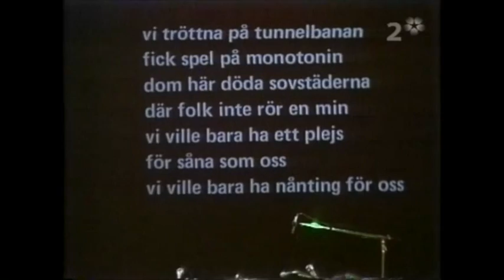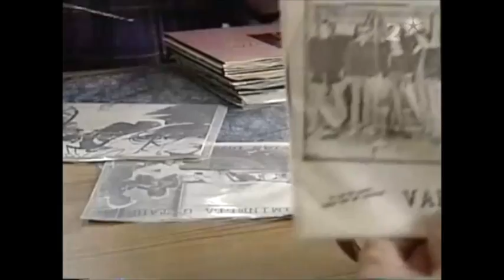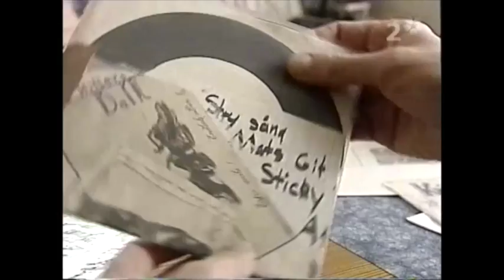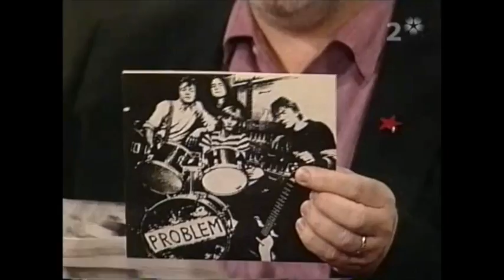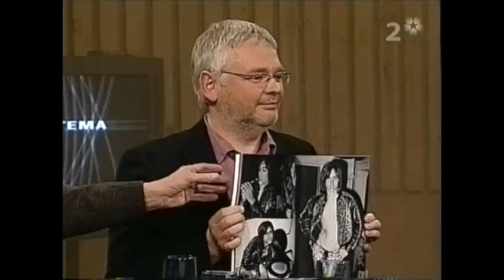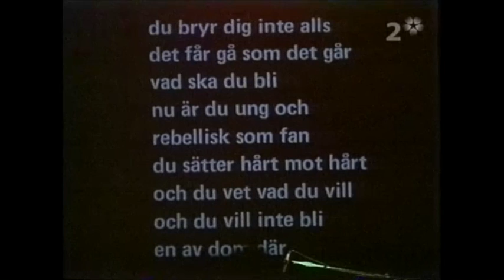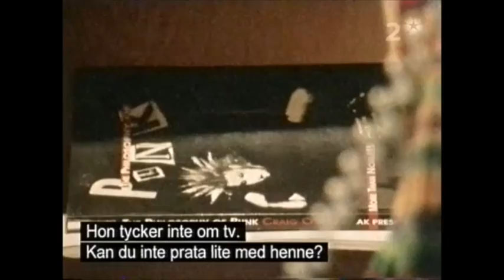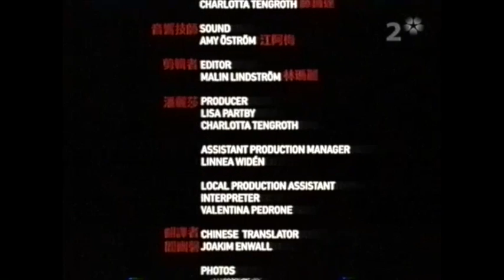Tema Lördag Tema Leve Punken Punken Lever 29 nov 2003 Ebba Grön Thåström Stry Terrarie Kajsa Grytt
Tema Lördag Tema Leve Punken Punken Lever 29 nov 2003 00:00 Christoffer Barnekow Kajsa Grytt Lennart Persson 15:15 Thåström 21:15 Stry Terrarie 27:13 Christoffer Barnekow Kajsa Grytt Lennart Persson 30:45 Om musiklivet i Klippan 33:15 Christoffer Barnekow Kajsa Grytt Lennart Persson 45:19 Iggy Pop Wild America 49:16 Christoffer Barnekow Kajsa Grytt Lennart Persson 54:20 Christoffer Barnekow Kajsa Grytt Lennart Persson 58:23 Intervju av "dagens" punkare om punken 1:05:16  Christoffer Barnekow Kajsa Grytt Lennart Persson 1:08:26 The New Flowers of Beijing Film om punk i Kina 1:34:47 Christoffer Barnekow Kajsa Grytt Lennart Persson 1:36:35 Kajsa Grytt Ökensand Live 1:39:10 Christoffer Barnekow Kajsa Grytt Lennart Persson Kvällen avslutades med Sex Pistols-filmen Filth and the Fury, som jag klippt bort. Jag har även klippt bort The Clash I fought the law Ramones Pet Sematary, en dryg minut från Punkarna och Fäderneslandet och hela Som en spark i anus på varenda kotte pga copyright som inte lät mig ladda upp denna annars. Från VHS master tape